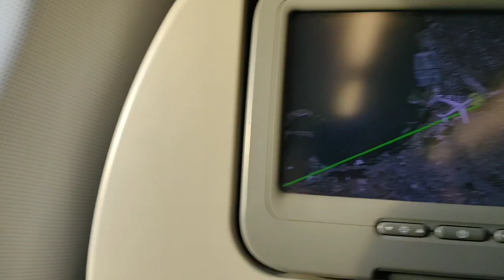mag Landing na ang Eva Arline's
Taiwan to Philippines @MomshieFe0108